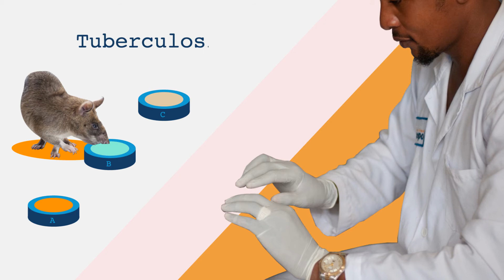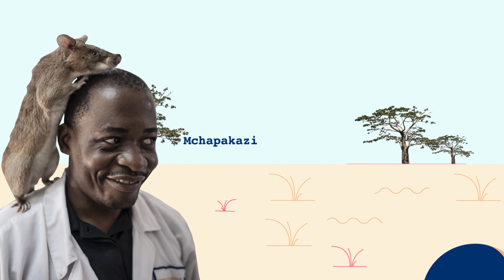Adopt a HeroRAT and help save lives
Adopt a HeroRAT and join us on an incredible life-saving mission. You'll follow one of three HeroRATs as they sniff out danger and save lives.